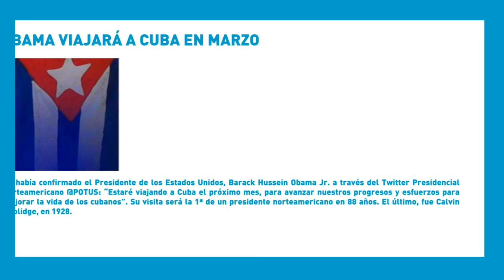OBAMA VIAJARÁ A CUBA EN MARZO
Lo había confirmado el Presidente de los Estados Unidos, Barack Hussein Obama Jr. a través del Twitter Presidencial norteamericano @POTUS: “Estaré viajando a Cuba el próximo mes, para avanzar nuestros progresos y esfuerzos para mejorar la vida de los cubanos”. Su visita será la 1ª de un presidente norteamericano en 88 años. El último, fue Calvin Coolidge, en 1928.